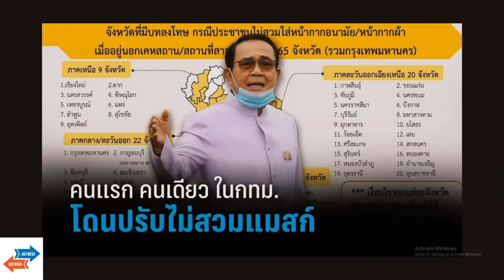ตรงไปตรงมา : ประยุทธ์เหลิงอำนาจ??